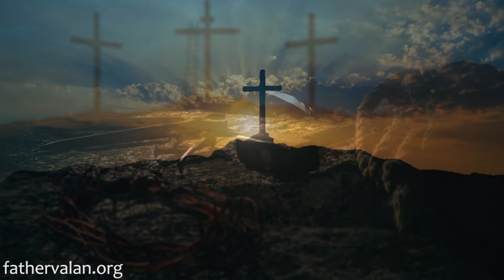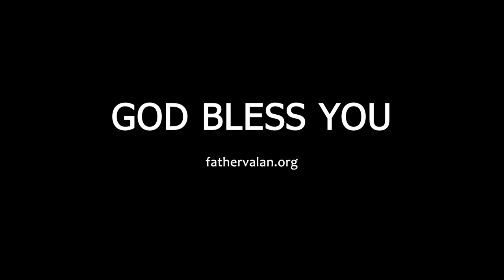Homily - The Solemnity of Mary Mother of God (Year C)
In today’s world, more than ever, we all need to deliberately ponder and to reflect on life. Numerous times during Jesus’ ministry, He taught his disciples the importance of spending time in quiet prayer and reflection. He was the Son of God yet He sought a quiet place to pray to the Father.